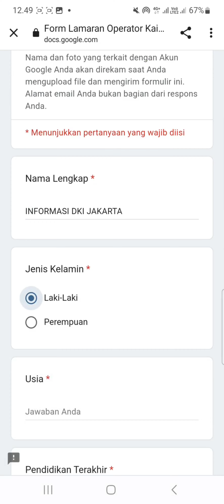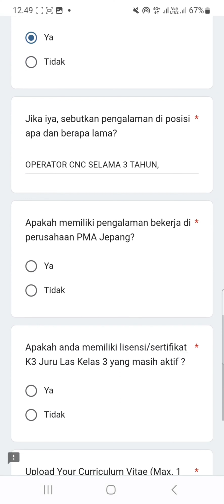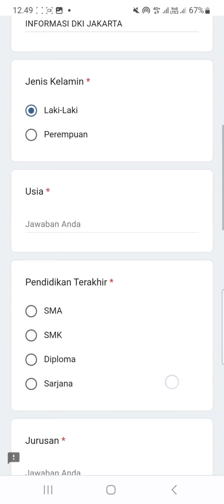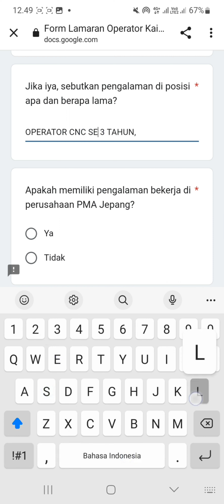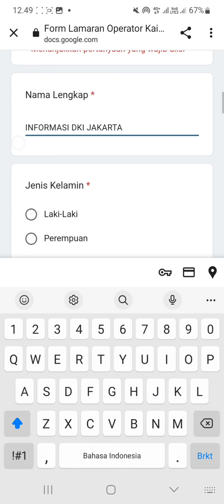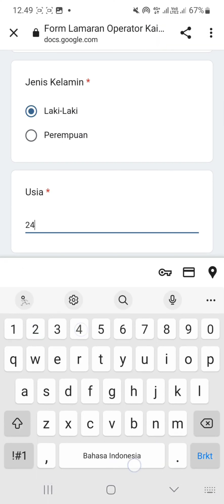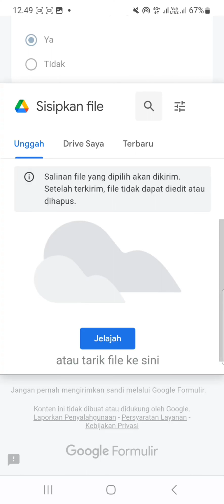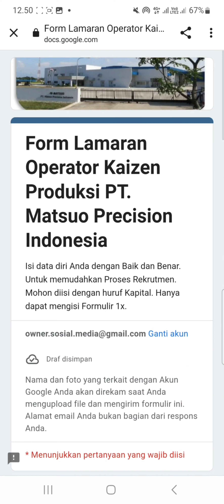PT. Matsuo Precision Indonesia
▪︎ Operator